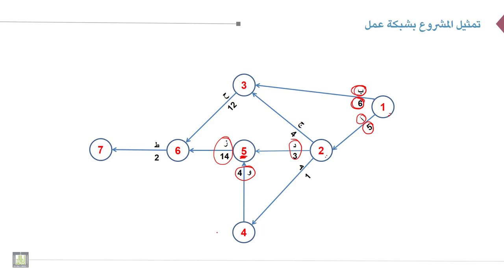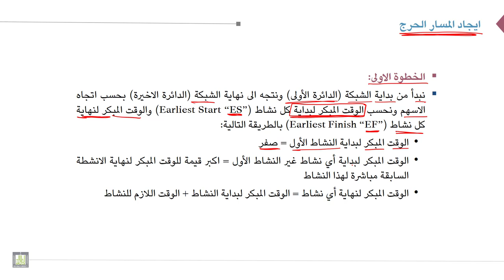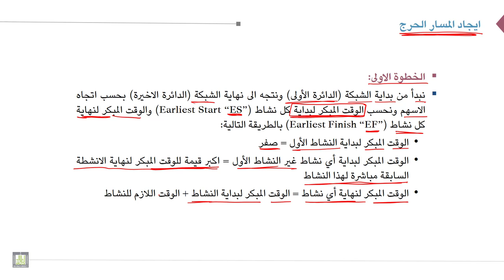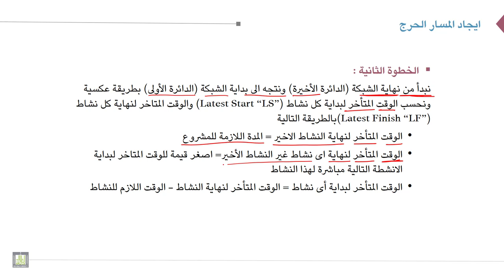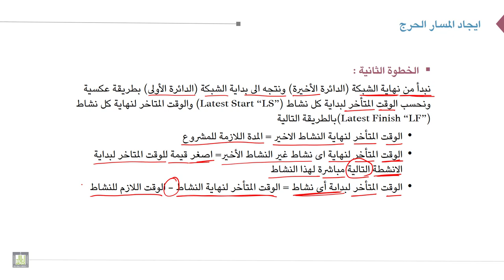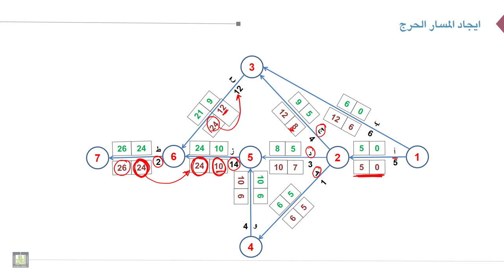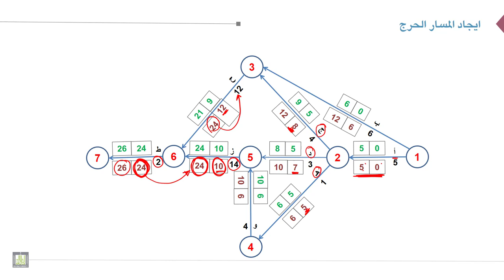بحوث العمليات | 6-2 | مثال تطبيقي - الجزء الأول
الوحدة 6 : أساليب إدارة المشاريع
الدرس 2 : مثال تطبيقي - الجزء الأول
مثال تطبيقي على مراحل ادارة المشروع وكيفية تمثيل المشروع بشبكة عمل، التمييز بين الأنشطة الحرجة والأنشطة غير الحرجة بالمشروع ثم ايجاد المسار الحرج لأنشطة المشروع